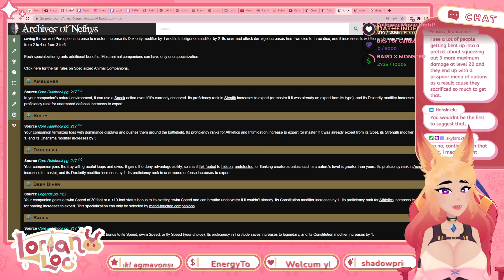Lorian Loc Channel Trailer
check more EXCLUSIVE CONTENT on my other social media!